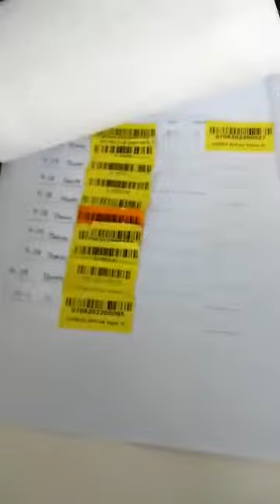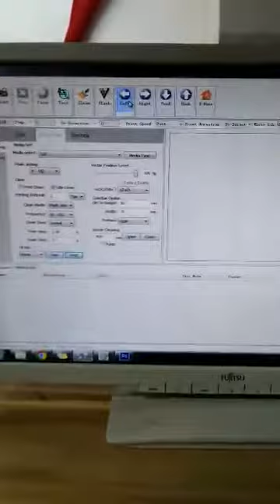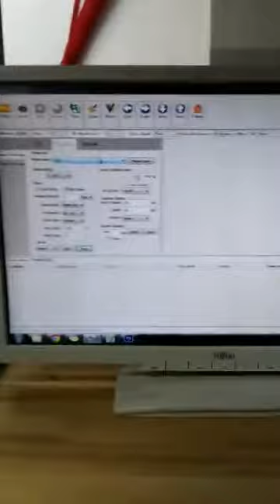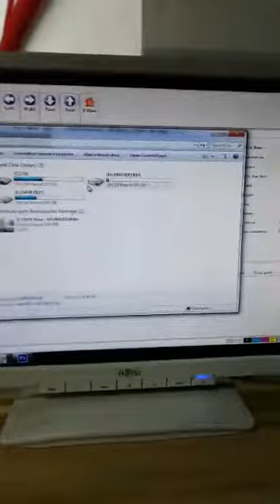DTF VLOG 10 01 2022